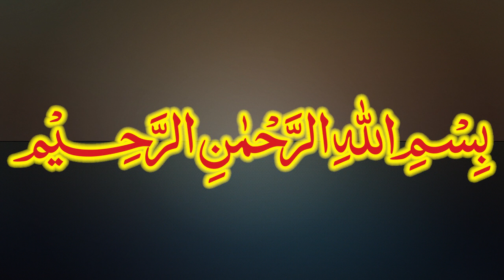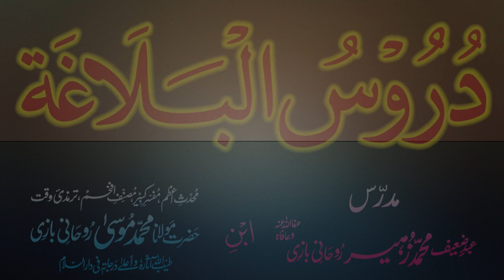Duroos-ul-Balagha Dars - 17 - page - 023 - by Maulana Muhammad Zuhair Albazi - 10/10/2012